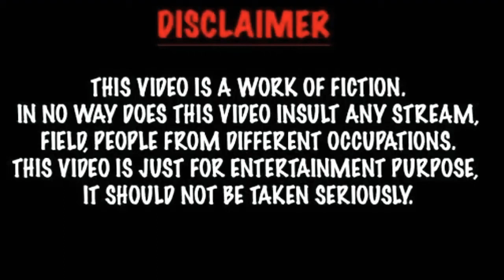Takumi Kitamura(Lifestyle 2020) Biography,Net Worth,Facts, Girlfriend,And More, |Crazy Biography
Takumi Kitamura (Lifestyle 2020) Biography,Net Worth, Facts, Age, Girlfriend, And More,
|Crazy Biography |